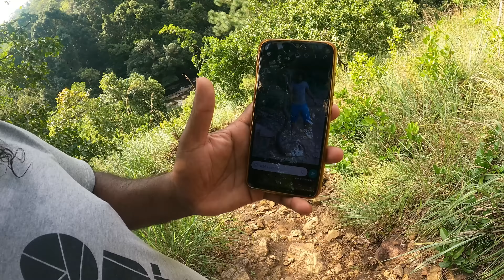FRICA in periculoasa JUNGLA din Sri Lanka | Am urcat in Varful unei cascade URIASE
Sri Lanka in salbaticie | Pericolele din jungla si varful incredibilei cascade de 220m!

Am experimentat cel mai tare traseu trait de noi pana acum in Sri Lanka. Senzatii unice si periculoase printre animalele din jungla salbatica si sentimentele de libertate si frica din varful cascadei Diyaluma.

We walked through a very dangerous way, embracing fear in Sri Lankan Jungle, on the way to the top of a huge 220m waterfall, but the view when we arrived, made all this effort worth it.

We experienced the coolest route we have got through so far in Sri Lanka. Unique and dangerous sensations among the wild jungle animals and the feelings of freedom and Fear from the top of Diyaluma waterfall.

✅ Diyaluma Waterfall 𝐁𝐚𝐬𝐢𝐜 𝐈𝐧𝐟𝐨:

Diyaluma Falls is 220 m high and the second highest waterfall in Sri Lanka and 619th highest waterfall in the world. It is situated 6 km away from Koslanda in Badulla District on Colombo-Badulla highway. The falls are formed by Punagala Oya, a tributary of Kuda Oya which in turn, is a tributary of Kirindi Oya.

In Sinhalese, Diyaluma or Diya Haluma means "rapid flow of water" or may be translated as "liquid light". According to Sri Lankan historian, Dr R. L. Brohier, Diyaluma is the setting of the folklore about a tragedy involving a young chieftain who had been banished to the highlands and the attempt by his betrothed to join. As all the passes were guarded the young man let down a rope of twisted creepers over the escarpment, as she was hauled up she was dashed against the rocks and died. The Gods moved to pity by the harrowing spectacle, caused a stream of water to gush from the mountain and veil all evidence of the tragedy in a watery light, hence the term Diyaluma.